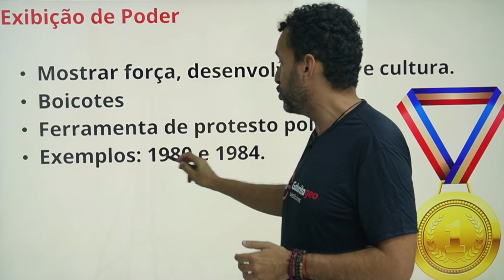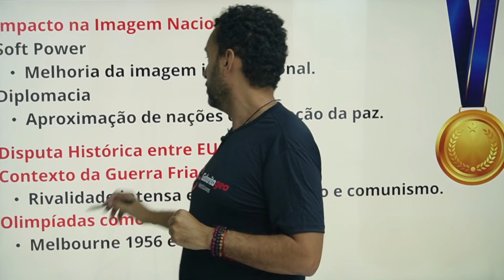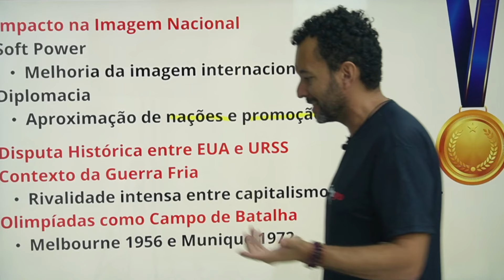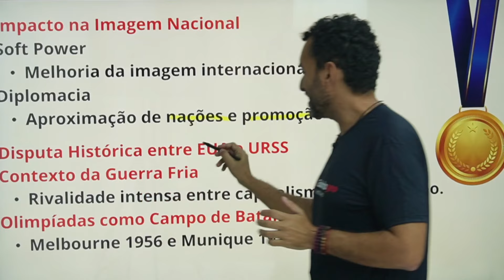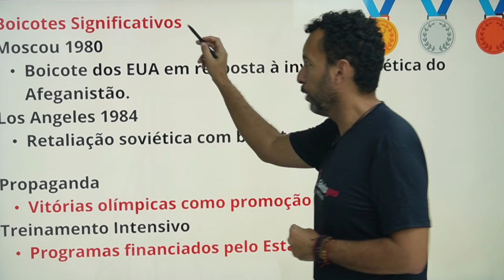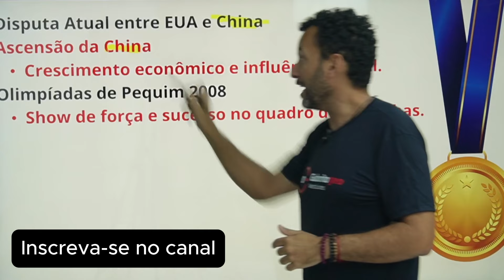Olímpiada e Geopolítica | O DIA que o Comunismo (URSS) venceu o Capitalismo (EUA)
Neste vídeo, o Professor Jeangrafia nos guia por uma fascinante jornada sobre a importância das Olimpíadas na geopolítica mundial. Vamos explorar como os Jogos Olímpicos servem como uma poderosa ferramenta de soft power, permitindo que nações promovam suas culturas, ideologias e forças ao redor do globo. Além disso, o professor destaca eventos históricos que ocorreram nas Olimpíadas e que tiveram um impacto significativo na geopolítica.

Se você gostou deste vídeo e quer acompanhar mais conteúdos sobre geopolítica, história e atualidades, não deixe de me seguir no Instagram! Lá, eu compartilho dicas, curiosidades e muito mais para enriquecer seu conhecimento. Acesse agora mesmo Te vejo por lá